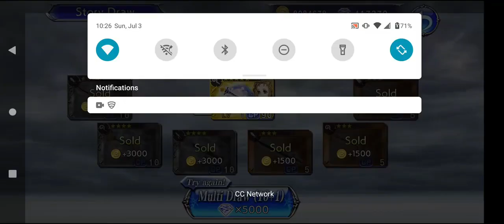(DFFOO GL) ~PULLS FOR KRILE LD CAUSE I DON'T HAVE IT YET~